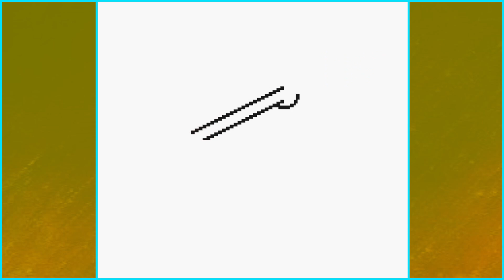I LOVE KANTO MIDGAME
With a main channel video on the Subject coming soon, i needed to replay the Gen 1 Pokemon games despite how much i dislike it, Here i picked Pokemon Yellow so i could get more content from complaining more, it's a perfect fit.